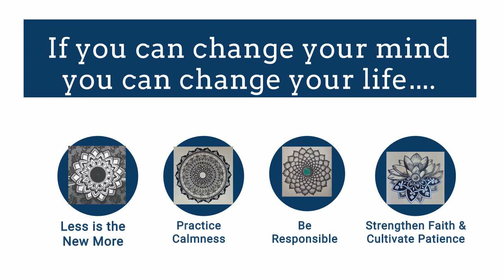SURVIVAL MANTRA IN THE TIMES OF PANDEMIC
Present video provides insight on how to deal with the tough times of COVID-19 Pandemic. It has brought new challenges to human race. Many people are finding it very difficult  to go through this periods where we  are seeing new concepts to follow social distancing, lock downs, quarantines, isolation, etc for the first time. Dr. Nehal Shah, Founder & Trustee of Rutuja NGO shares five tips to deal with this Pandemic which are enough insightful even for post-pandemic times.
Her Panchsheel philosophy has (1) Less is the new More (2) Practice Calmness (3) Be Responsible (4) Strengthen Faith, do Prayers (5) Cultivate Patience.
Rutuja NGO is dedicated towards serving women on every possible frontier of the life.
Dr. Shah writes blogs & delivers public lectured on allied topics of health & science. Her blogs can be read on the same website. Rutuja NGO is available on facebook as Rutuja Shah, , on instagram as rutuja_women & also on tweeter.
The lovely designs in the slides are made by Heny Francis from Vadodara,a microbiology student.  Rutuja NGO team is thankful to her for her art work.